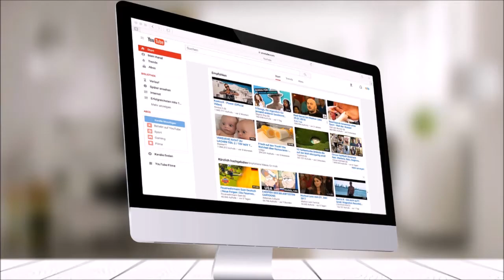Moses A Hopkins